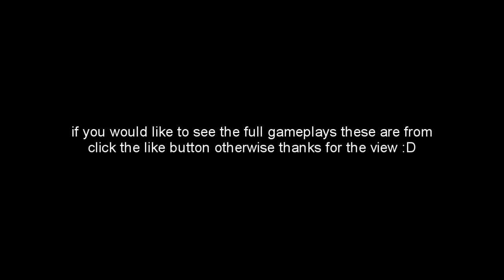Get Turned On Episode 1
like for more :D